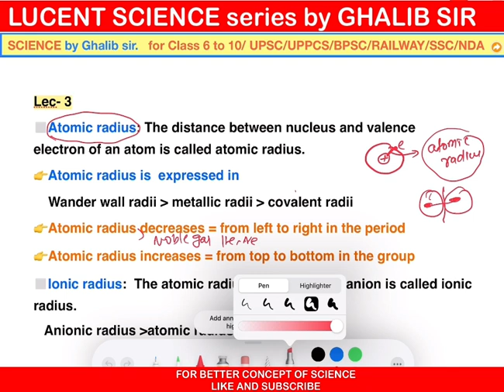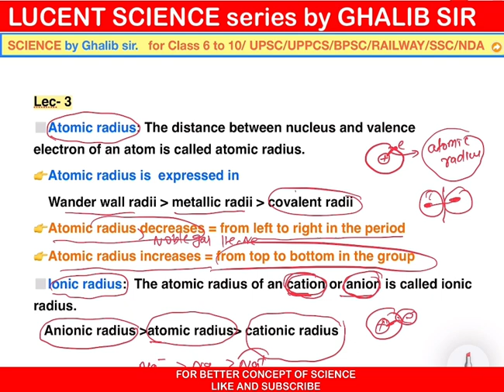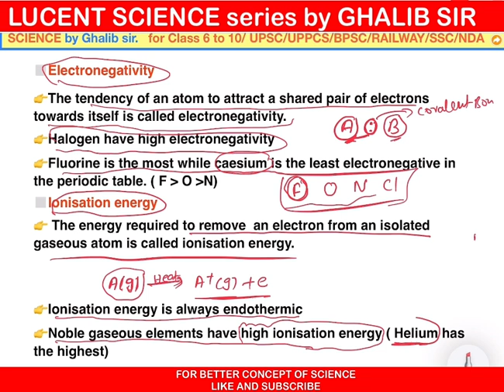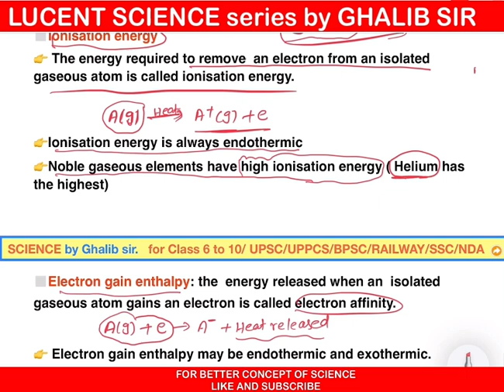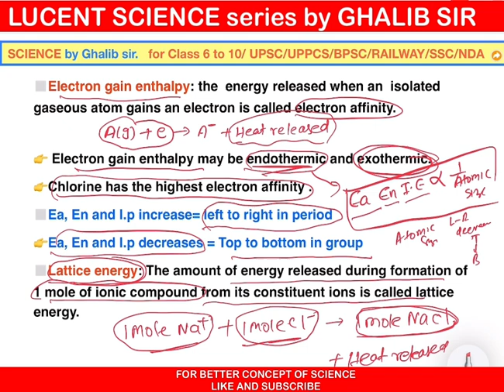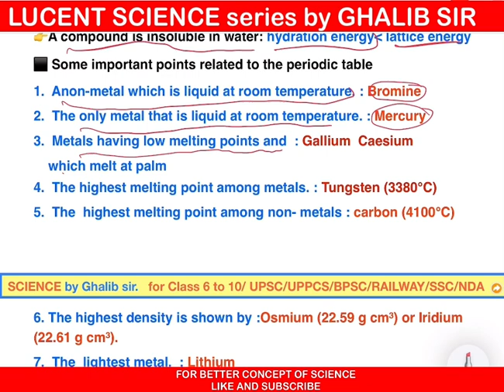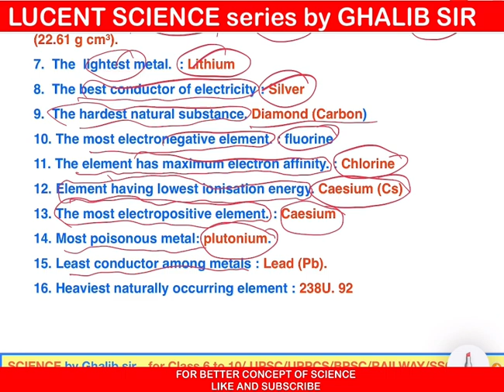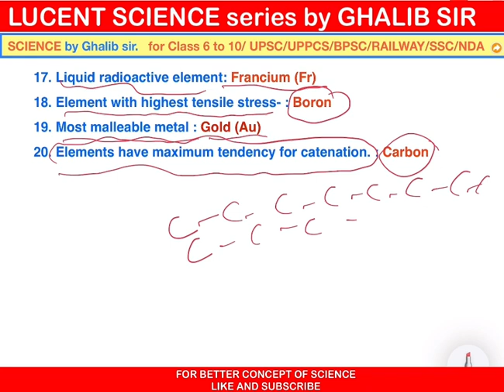lect -19 | lucent chemistry in english | lucent science playlist | lucent general science playlist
playlist : lucent topic wise chemistry

hello friends

In this video we study about matter which is 1st topic of lucent chemistry of lucent gk. we are going to start lucent general science  in english which we study lucent chemistry,lucent physics and lucent biology . in this lucent science series we cover each topics of lucent general science.
friends we all know that for any civil services like UPPCS,BPSC,MPSSC OR SSC, RRB and any exam of India or any on day exam there is 20 to 30 questions of science ask.i hope this lucent science series will be very helpful for you to build up a basic and high level of science . I hope you like this video.

We covered

lucent general science playlist in hindi